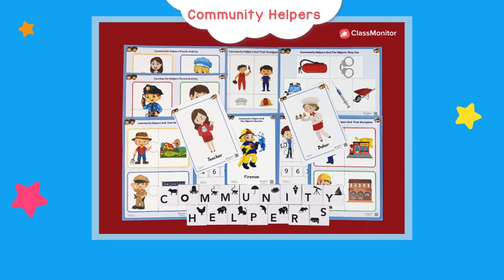Class Monitor play group Annual kids leraning kit age 1-3 years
A revolutionary activity kit for kids that blends traditional teaching with modern methods of learning. This learning kit takes your child to a learning space that combines real life learning experiences with curated activities and a resourceful library.